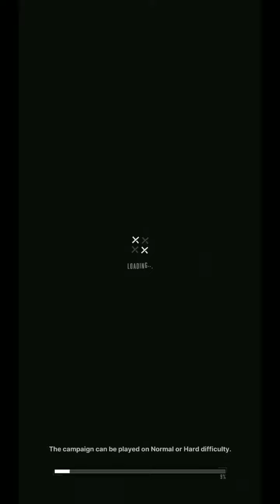GODDESS OF VICTORY: NIKKE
Playing Goddes Of Victory: Nikke The Game By Level Infinite